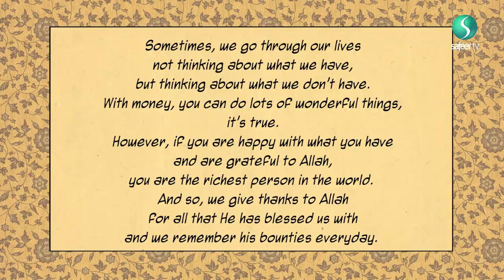The Poor Caliph | The Wise Fool of Baghdad